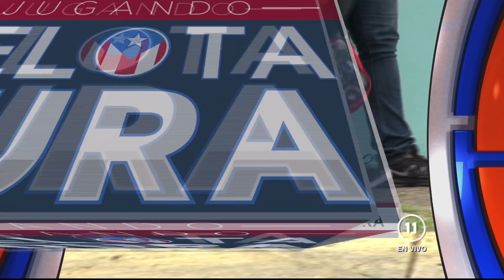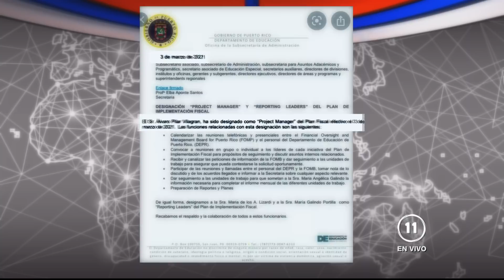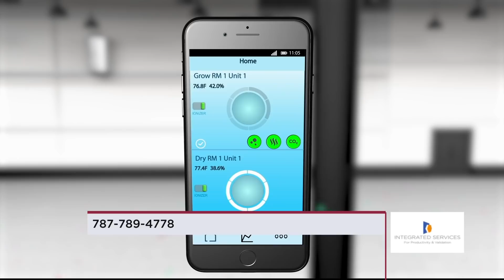SE DISPARAN LOS CONTAGIOS, ¿DONDE?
ADEMÁS, ¿ELBA APONTE TIENE LOS VOTOS PARA SU CONFIRMACIÓN?